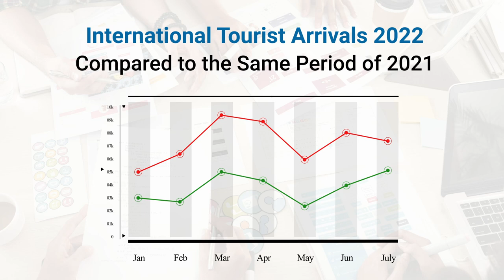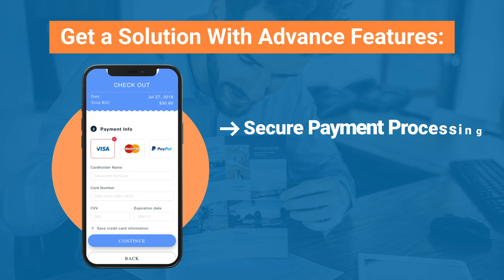Create Your Own Travel App | Travel App Development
Online reservations reached their highest level of $755 billion in 2019, then fell 46% to $403 billion in 2020. Travel reservations climbed to $613 billion in 2021, albeit below the figures for 2019; the quick rebound reflects the audience's interest in this specialized service. So it is reasonable to anticipate further growth in the wake of COVID-19's departure.

Want to create a Travel App based on the Business and Revenue model of Airbnb, then and submit your request.

We Code Brew Labs offer you an advanced tech solution for travel app with features like:
✅ Seamless Login
✅ Search for last-minute accommodation
✅ Manage Property
✅ Manage Booking
✅ Request Panel
✅ Messaging App
✅ Rate and Reviews
✅ Help Center